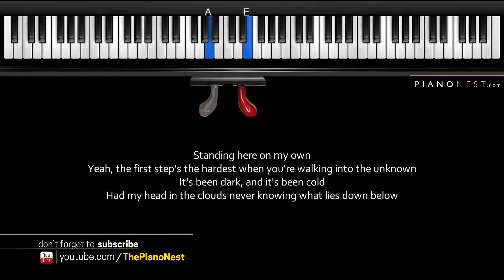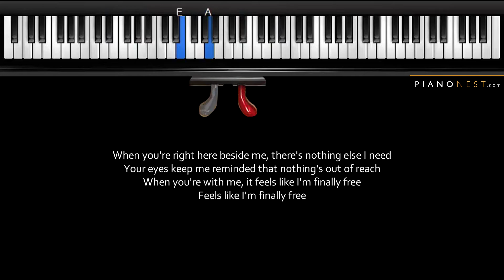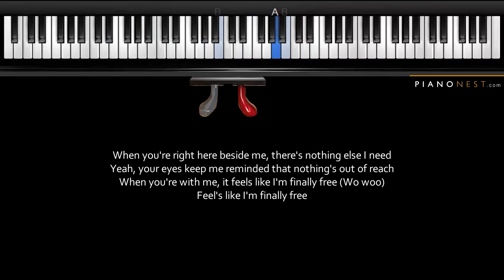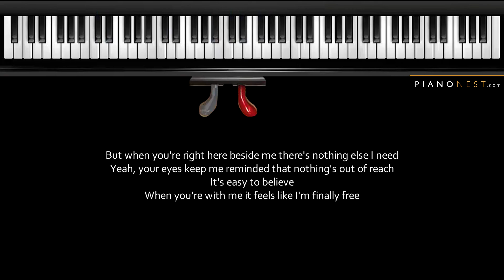Niall Horan - Finally Free - LOWER Key (Piano Karaoke / Sing Along)